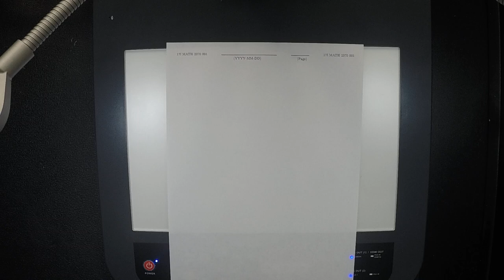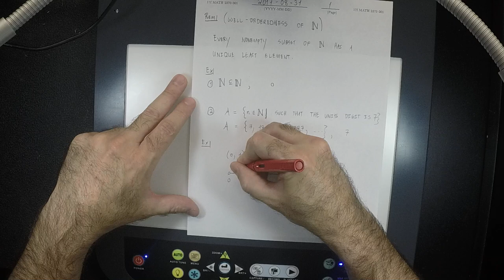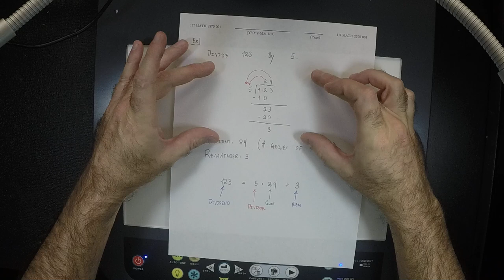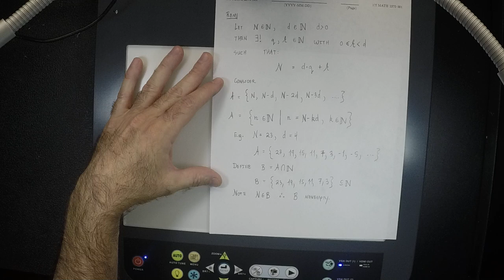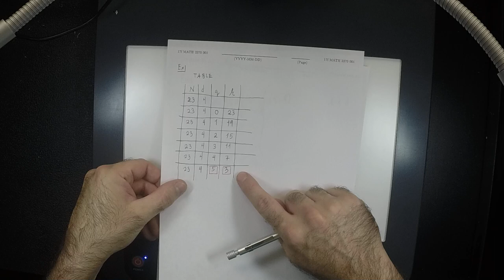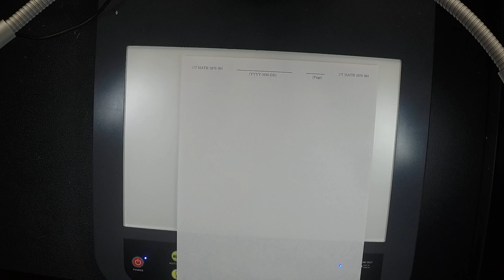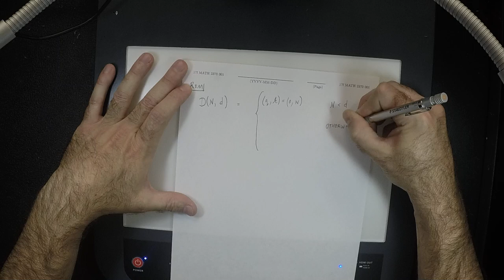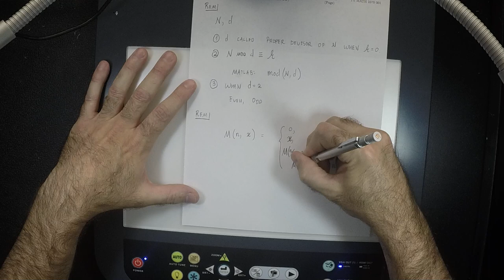17f MATH 2370: lecture_03